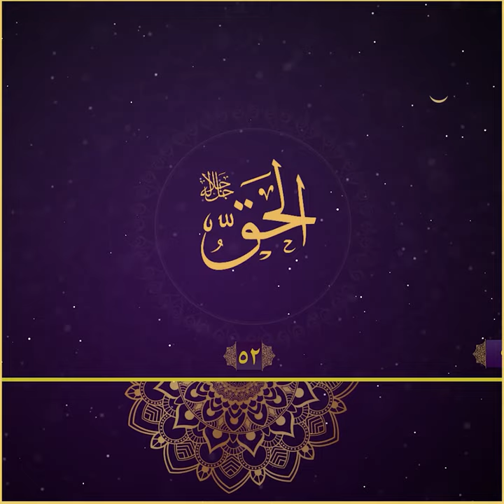الْحَقُّ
مانا و سەیفەتی یەکی لە ناوەجوانەکانی خودا